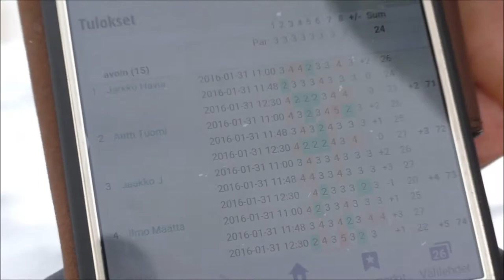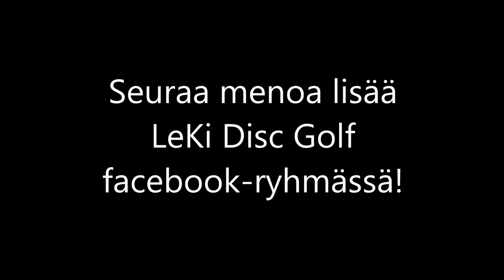Tutkatalon viikkokisat 31.1.2016 Kärkipoolin finaalikierros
Antti Tuomi, Ilmo Määttä & Jarkko Havia

Videon kuvaus & editointi: Jani kuusisto